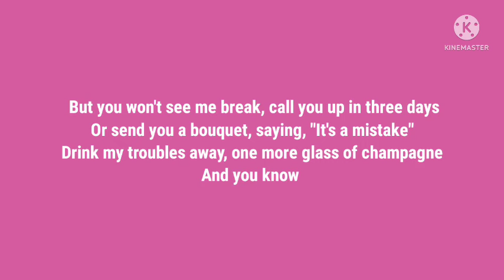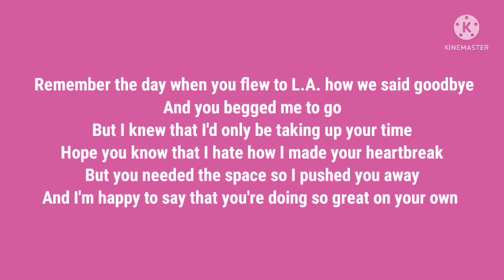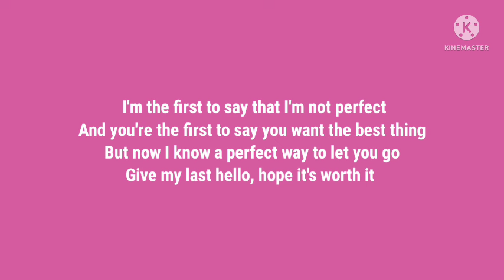Jamie Miller x salem ilese - Here's Your Perfect (Duet) (Lyrics)